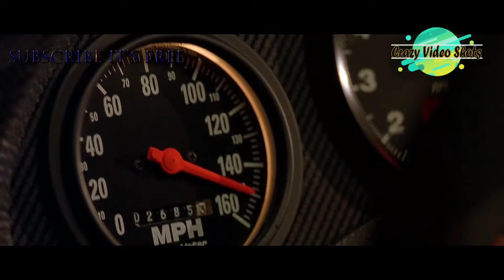Car Race Remix - The Fast and Furious || BASS BOOSTED